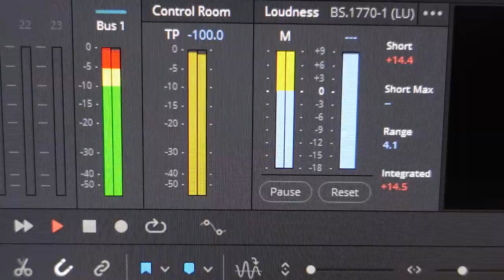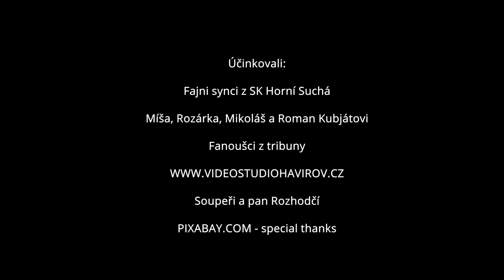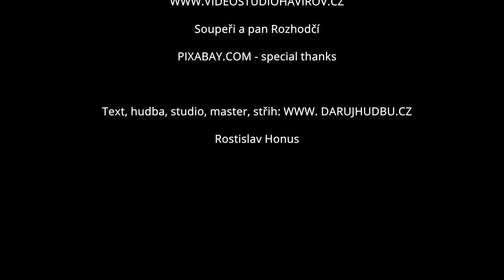SK Horní Suchá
Hymna SK Horní Suchá DARUJHUDBU.CZ